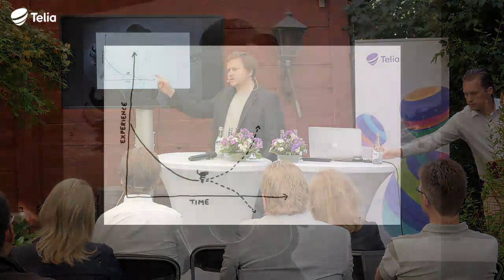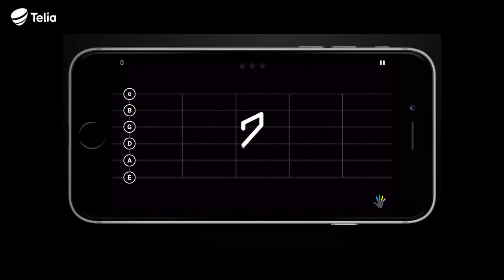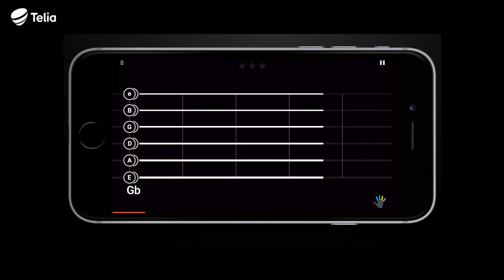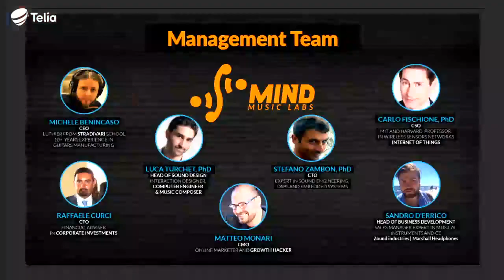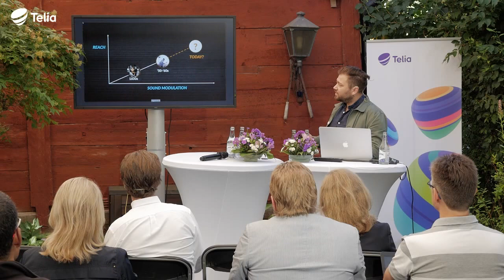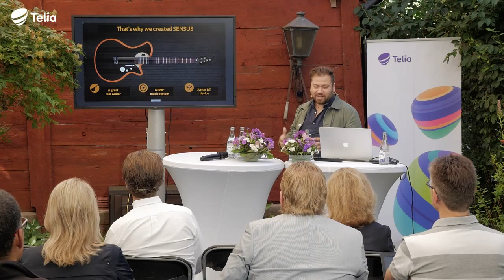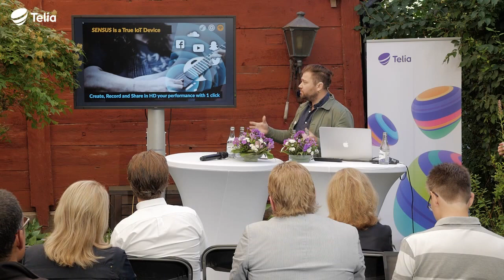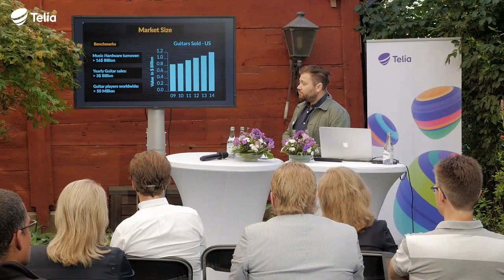Kopplingen digitalt entreprenörskap och kommunala musikskolan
“DEN OSANNOLIKA KOPPLINGEN MELLAN DIGITALT ENTREPRENÖRSKAP OCH DEN KOMMUNALA MUSIKSKOLAN"
Sverige står ut på den globala musikscenen med ett stort antal framgångsrika artister, låtskrivare och producenter. Vi diskuterar med framstående personer från musikbranschen om vad digitaliseringen inneburit och innebär för deras framgångar.
Att musikbranschens digitaliseringsvåg till stor del kom att drivas från Sverige är ingen slump. I slutet av 90-talet fanns såväl duktiga ingenjörer som investeringar i infrastruktur på plats. Men varför just musik- och underhållningsteknologi? Vi diskuterar med framstående personer från musikbranschen om vad digitaliseringen inneburit och innebär för deras framgångar. Och vilken roll spelade den kommunala musikskolan? Och framförallt: Vad kan andra branscher lära sig av musikbranschen när det kommer till att dra nytta av digitaliseringen och dess möjligheter?
Medverkande:
Hélène Barnekow, VD Telia Sverige
Andreas Liffgarden Grundare Soundtrack Your Brand
Ulf Ekberg - Artist och entreprenör
Michele Benincaso Grundare MIND Music Labs
Johan Rosén, Innovationsstrateg Uppsala Kommun
Moderator: Rickard Damm, Innovationschef Telia Company